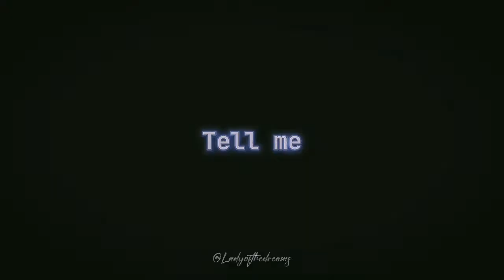IzuOcha Edit|Double take|My hero academia|By Capcut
Hey guys, this is @Ladyofthedreams_  and i brought u an amazing edit made by me so plz watch it till the end...

I made :

IzuOcha(Uraraka and Deku's edit) these two are my fav and also one of my fav ship from MHA these two are so cute and funny together, help each other alot and also they are very amazing heroes.

Uraraka have the quirk of gravity. She can make the objects she touch in a lighter weight. Uraraka's hero name is Uravity.

Deku have the quirk One for All which he got from No. 1 Hero Almight. Deku's real name is Izuku Midoriya.

Also... Here are the details👇👇👇

Song name : Double take
Artist : dhruv
Edit made by : Me (@Ladyofthedreams_ )
App used : Capcut

Time Stamps :
00:00 Intro
0:14 Edit
0:32 Outro

Plus Ultra! 👊